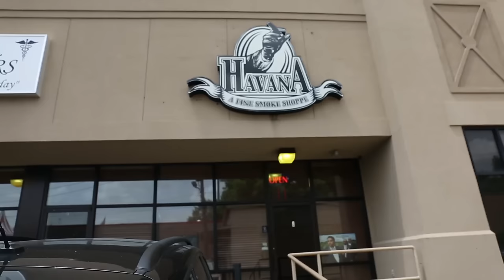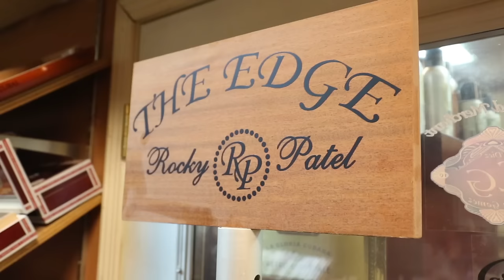The Culture of Cigar Smoking